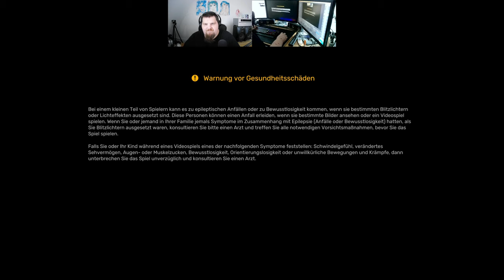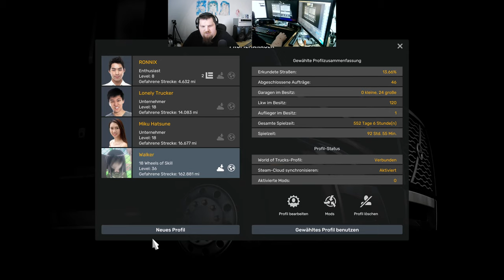Let´s Play ATS - American Truck Simulator #257